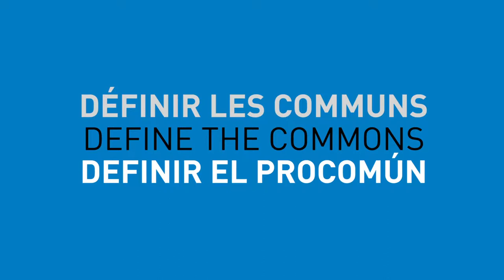Définir les communs - Marion Louisgrand Sylla, Sénégal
Une définition des communs proposée par Marion Louisgrand Sylla, membre de Kër Thiossane, tirée d'un entretien réalisé par Alain Ambrosi, lors de la Conférence Internationale sur l'économie et les communs qui se déroulait à Berlin du 22 au 24 mai 2013.

Cette vidéo et les séquences originales filmées sont mises à votre disposition par Remix Biens Communs pour contribuer à documenter et à illustrer les idées et pratiques entourant la question des biens communs.